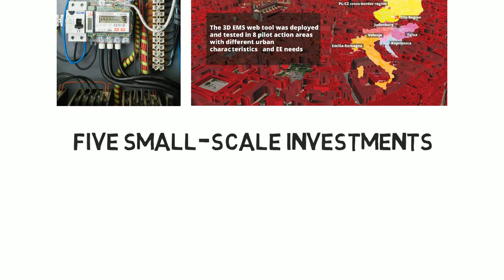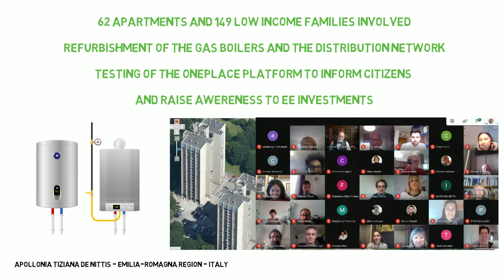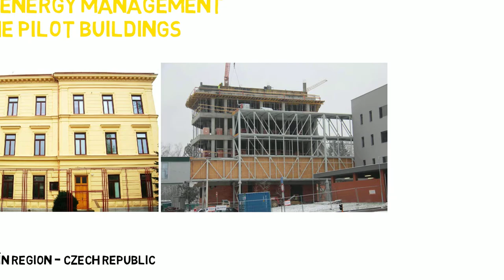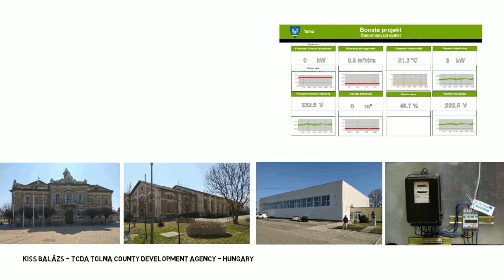BOOSTEE-CE project - Pilot Actions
BOOSTEE-CE project final video to report Pilot Actions activities and achievements